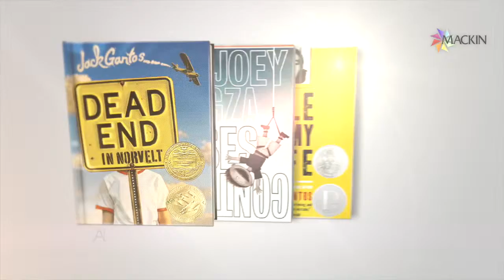Author Jack Gantos: Current Collections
This is a video interview with Jack Gantos, a prolific author who has written for all age groups. His work has received numerous awards including the prestigious Newbery Medal for Dead End in Norvelt (Farrar, Straus, & Giroux, 2011) and the Newbery Honor for Joey Pigza Loses Control (Farrar, Straus, & Giroux, 2000). Gantos knew he wanted to be a writer from a young age, but he didn’t enter the publishing world until after spending time in federal prison for drug smuggling. Known for pulling scenes and themes from his diaries and writing books in longhand before typing them out, Gantos is deeply invested in his work.